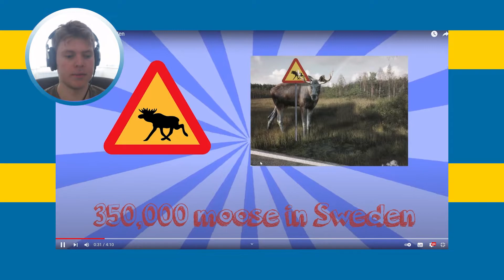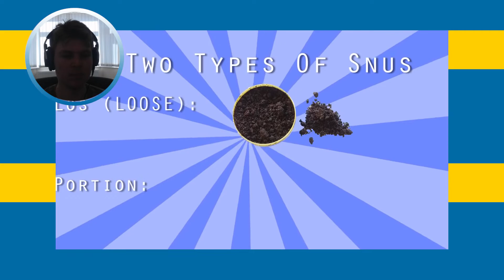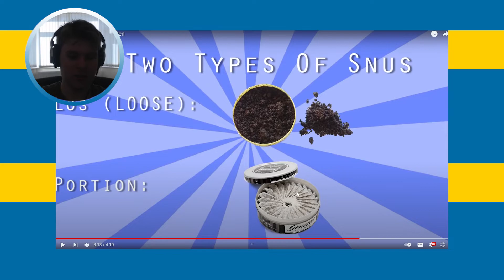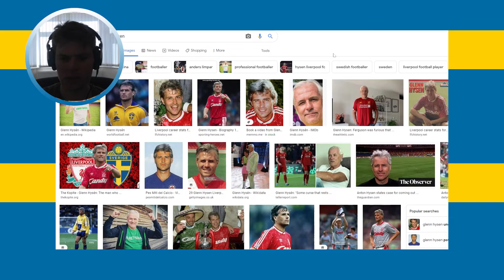SWEDISH PERSON REACTS TO TOP 10 SWEDISH STEREOTYPES!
A Swedish person reacting to Swedish stereotypes, are they all correct?
Sorry for the audio, I'll fix that for the next video.

Here's to your daily dose of Sweden!